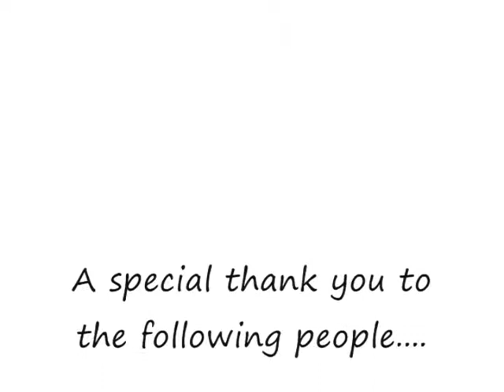Sam Teachenor's Life - 40th Birthday Montage Video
See a few highlights of Sam Teachenor's life over the last 40 years.  You will see Sam as he plays many roles: dad, brother, son, husband, pilot, hunter, firefighter, friend.  Video montage created by his wife, Christi.  Happy 40th Birthday Sam!